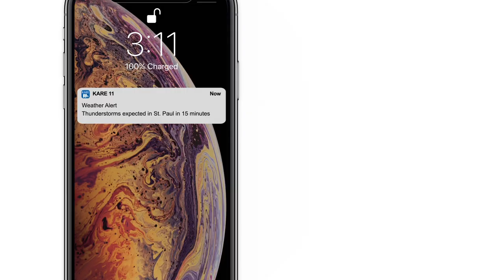KARE 11 has a new app!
Be sure you have the latest version of the KARE 11 app! It's got a whole new look, lots of customization and hyper-local weather!